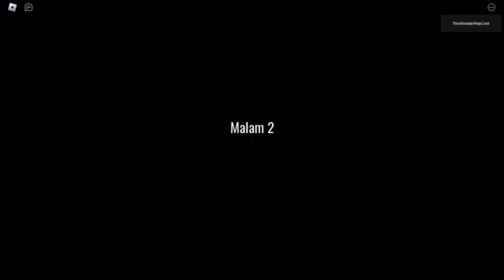ROBLOX The Hotel Experience - (Gameplay)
Chapters :
00:00 Night 1
03:59 Night 2
08:43 Night 3
12:39 Outro